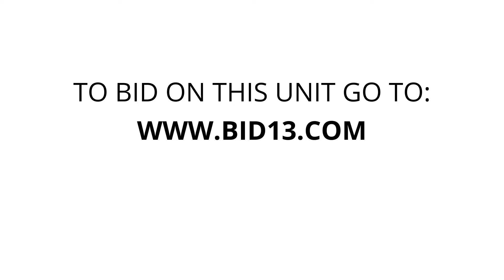StorQuest - Queen Creek 9083 - Unit 1464349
boxes, dressers, Multiple-Bed-Sets